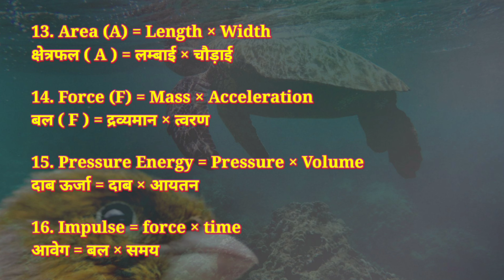important physics formula| भौतिक विज्ञान के लिए महत्वपूर्ण सूत्र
important physics formula